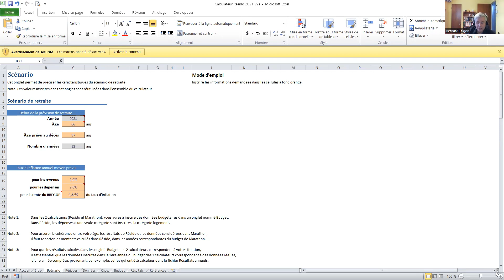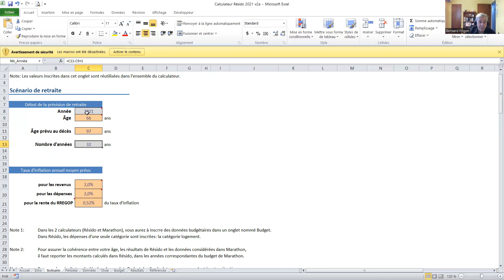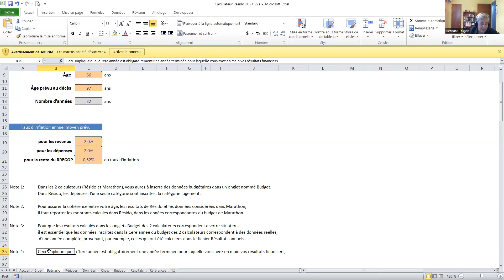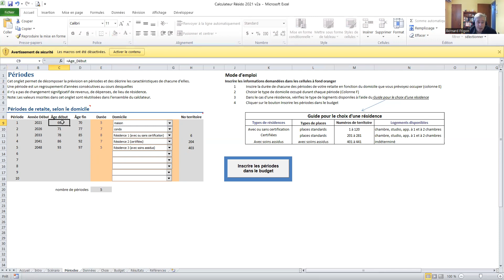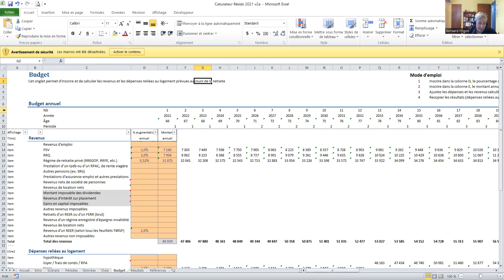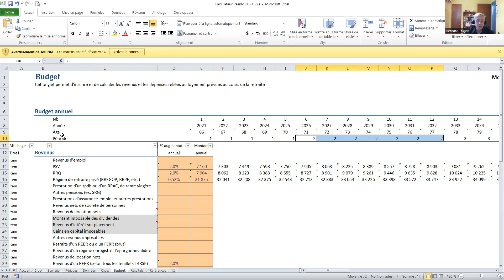Calculateur Résido onglets Scénario et Périodes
Résido permet d'estimer le budget logement pour les années où on prévoit habiter dans une RPA